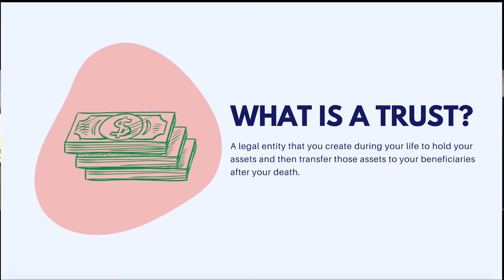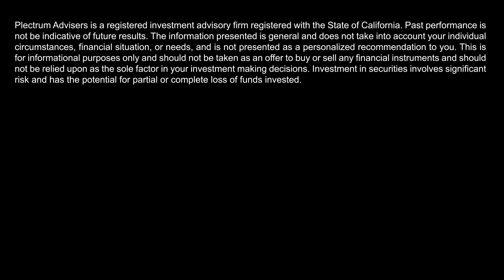Let's Talk-What is a Living Trust?